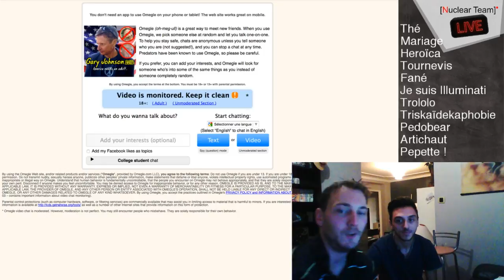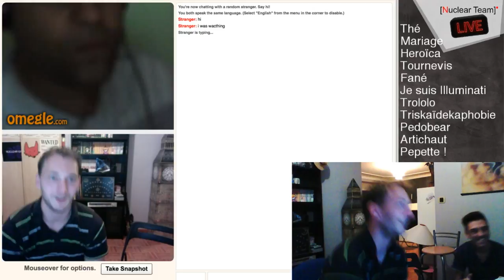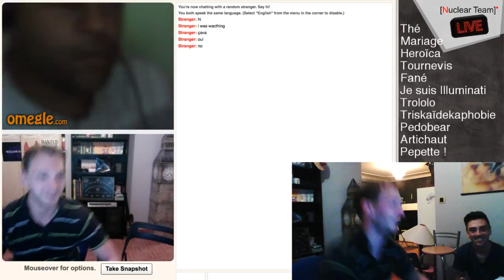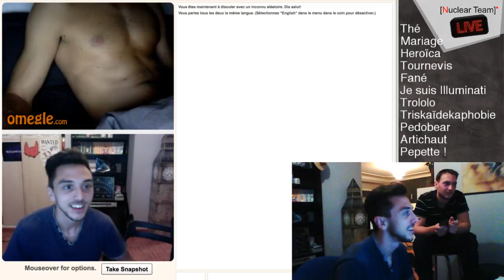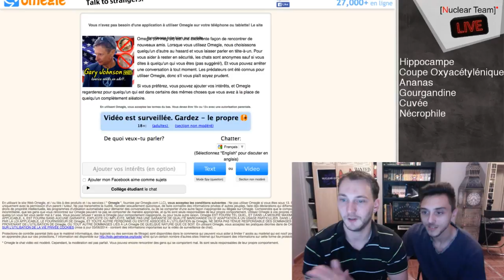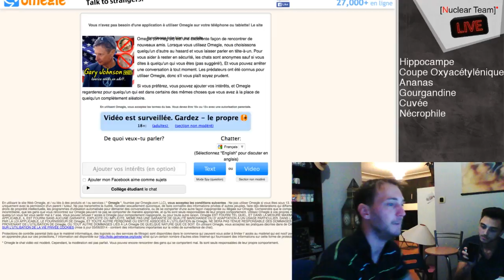LA GALERE DES PERVERS SUR OMEGLE [NUCLEAR LIVE #2]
Tous les mardis 20h - 22h, retrouvez Alex et Tita en direct dans une émission ou vous prenez le contrôle !!